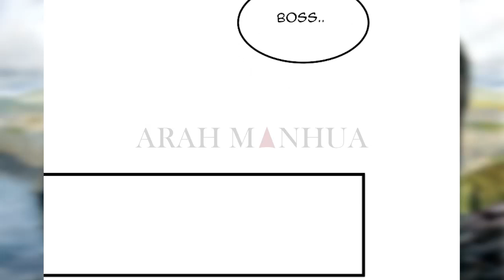Son of Spirit Venerable Chapter 6 [Eng & Indo Sub] - Let's Duel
Monday - Saturday: ON
Sunday: OFF

The Descendant of the Spiritual Deity